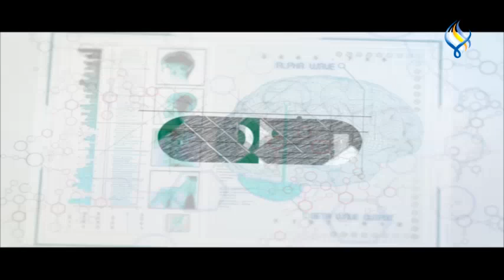حب الشباب بين الأعراض والأسباب ما علاقة المكياج بظهور البثور ؟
هل الصابون يؤثر على ظهور حب الشباب ؟
تقنيات العلاج الحديثة لحب الشباب تجارية أم حقيقة ؟!
د. سلمى عليا - اختصاصية بالأمراض الجلدية
إعداد
تقديم : د.إيفاناخضراليوسف /
سوشال ميديا
ايف : شو المقصود بالانتنانات يللي عم تصيب الاطفال ؟